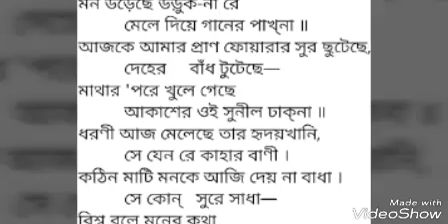Emni korei jae jodi din Jak na-Joydeep Roy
Rabindra Sangeet by Joydeep Roy